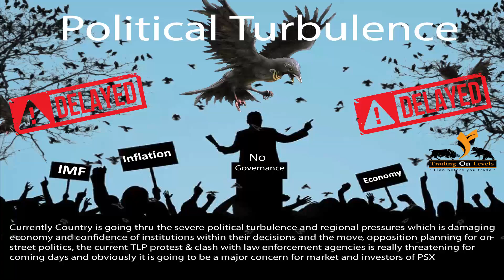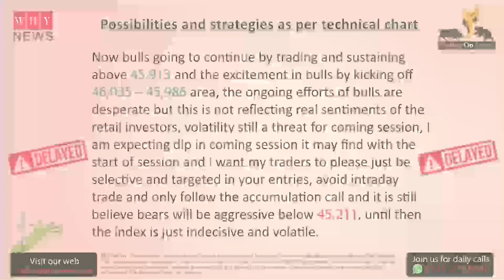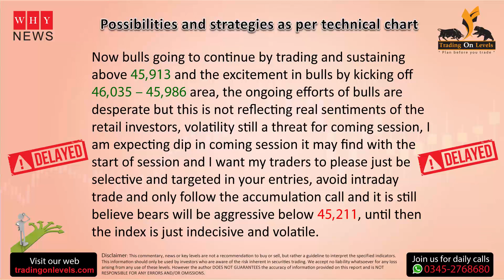Technical alert for PSX KSE100 for 28th Oct 2021 by Khalid Saifuddin